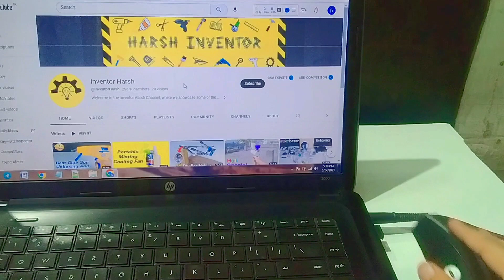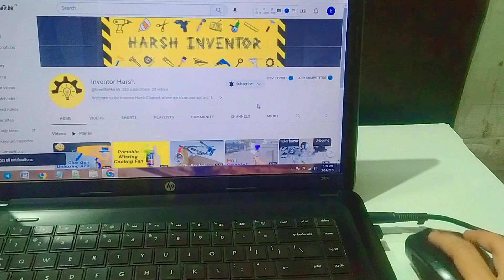How to Make Rechargeable Mouse | wireless mouse to wireless rechargeable mouse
battery charger module
battery -

MY EQUIPMENTS LINK :-
Glue Gun
Godox Softbox
Light Stand (SOFTBOX)

Tags and Keywords:
wireless mouse
life time mouse
rechargeable mouse
rechargeable wireless mouse
how to make rechargeable mouse
wireless mouse to wireless rechargeable mouse
how to make rechargeable mouse from 3.7v battery
how to make rechargeable mouse from mobile battery
how to make rechargeable mouse from lithium ion battery